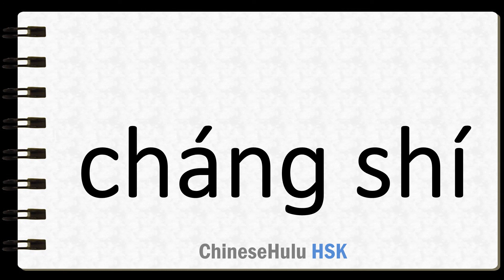How to Say common sense in HSK Chinese